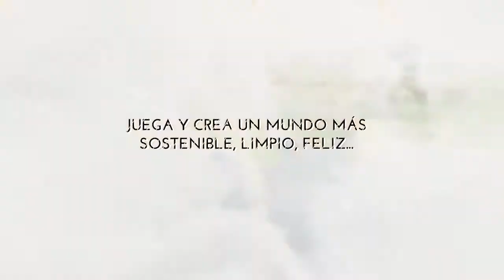Videojuego My green energy planet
Entre las más innovadoras tendencias educativas actuales, podemos destacar el llamado aprendizaje lúdico o "gamificación" del aprendizaje. El objetivo es sencillo: aprender de forma divertida, porque de esta forma los conocimientos se adquieren de forma más sólida y duradera. Siguiendo esta línea de trabajo, dentro del Dpto. de Eficiencia energética y energía solar térmica de nuestro centro, se ha realizado una sencilla prueba piloto consistente en jugar al videojuego "My Green Energy Planet", auspiciado por ADENA-WWF.